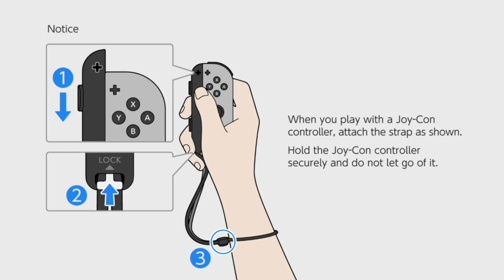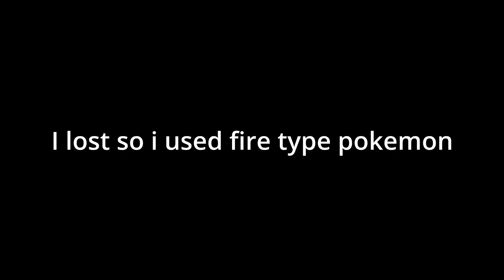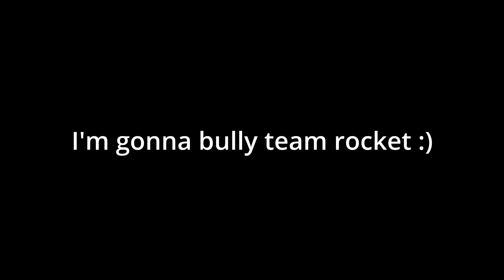Team Rocket TAKEDOWN! | Pokémon: Let's Go Pikachu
In this video, I beat the grass-type gym and I also take down team rocket.

My recording and streaming setup:
Nintendo Switch
Splatoon 2
Splatoon 3
Zelda Breath of the Wild
Capture Card